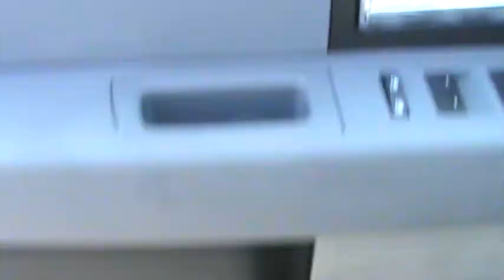FOR SALE Stock #31376 - 2013 Ford F-150